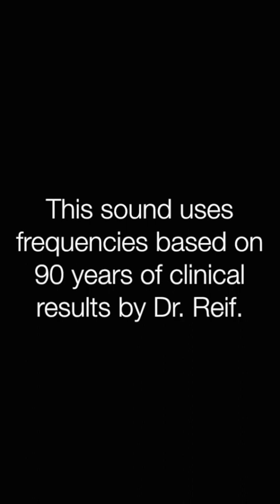✅股関節プラナ・扁平股 リラックスと癒しの音楽〓Hip plana (flat hip). Relax & Healing music with Dr. Rife.